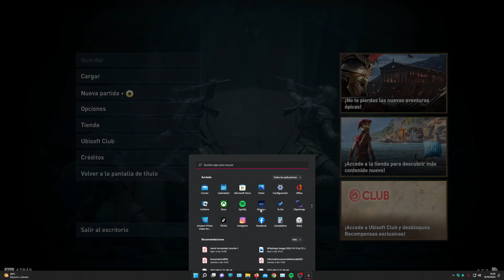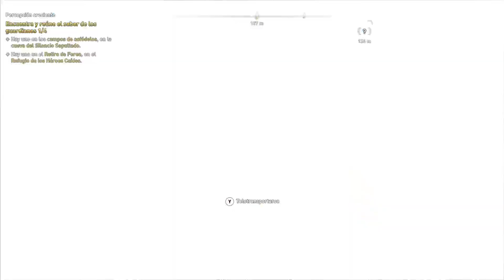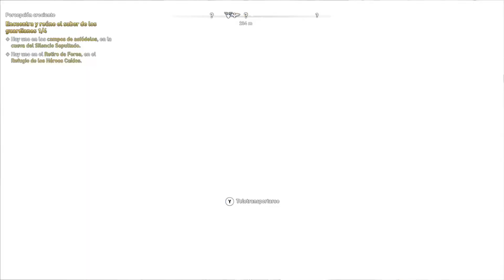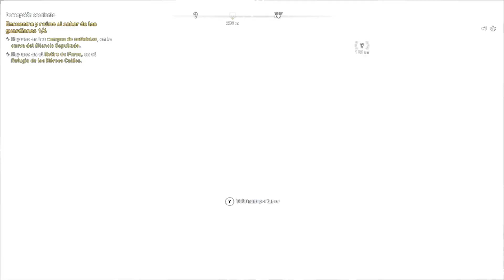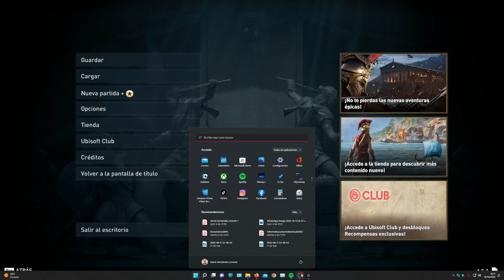ODYSSEY || DLC || Eliseo #60